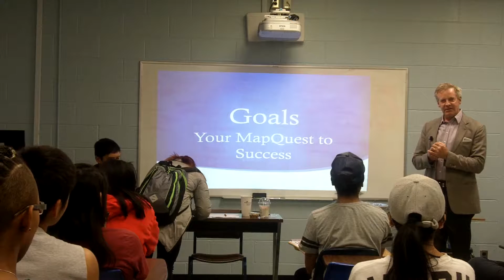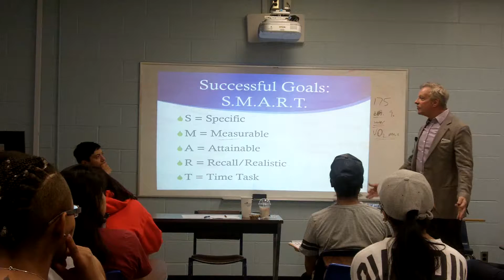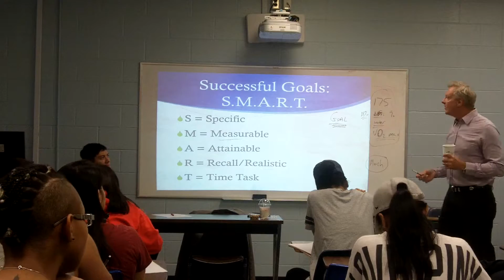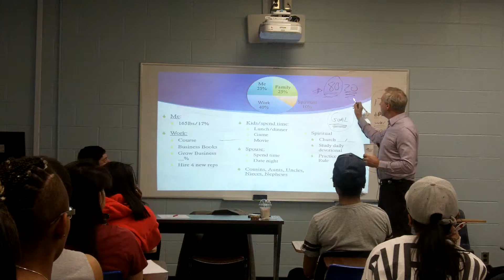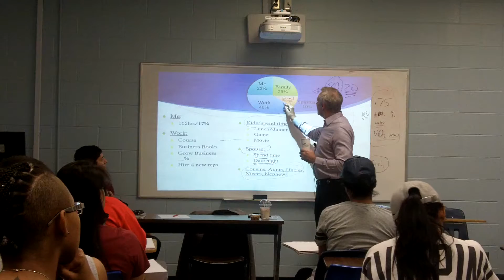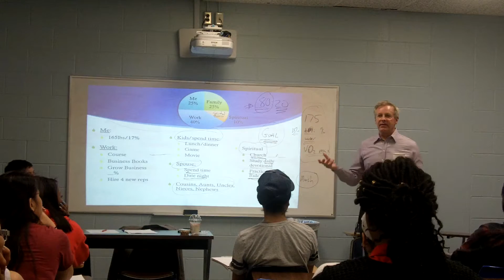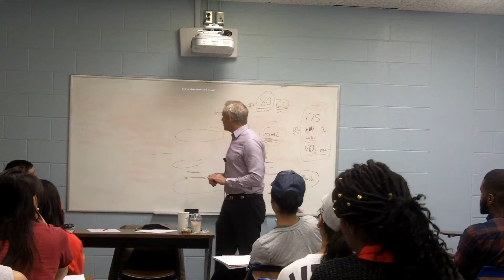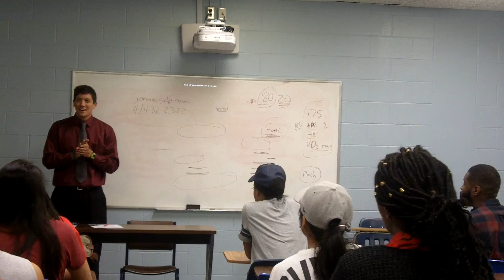Goals Settings Presented by John Gordon - unedited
John Gordon presenting "Goals Settings" to Georgia State University.